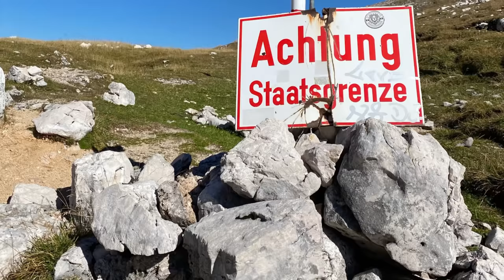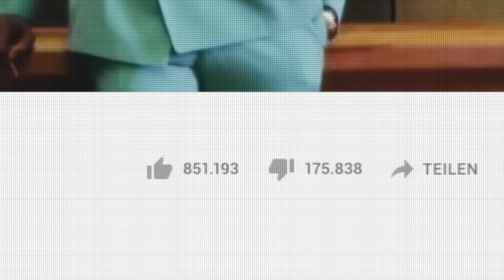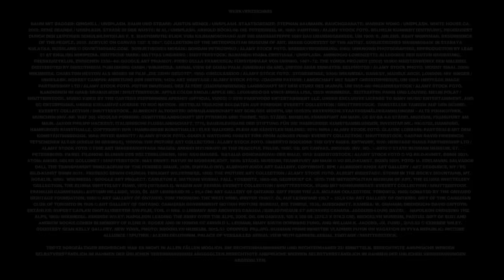WAS HABEN MONA LISA, NAPOLEON UND BEYONCÉ GEMEINSAM? | SCHIRN SHORTCUT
Seit Jahrhunderten zeugt Landschaftsmalerei immer auch von Herrschaft und Geltung. Sie bildet Machtverhältnisse ab, ist Propagandainstrument oder Sehnsuchtsmaschine. Jeder Fels, jeder Baum, jeder Fluss: ein Code, der entschlüsselt werden will.  Wenn sich also mehr als 500 Jahre nach Entstehung der "Mona Lisa" die Sängerin Beyoncé im Pariser Louvre für ihr Video »Apeshit« gemeinsam mit Jay Z vor das Gemälde stellt, ist dies nur vordergründig eine Hommage an die Kunst. Innerhalb wenigen Sekunden rückt das Paar Jahrhunderte künstlerischer Meisterschaft in ein neues Licht. Sie besetzen den Raum und beanspruchen Macht.